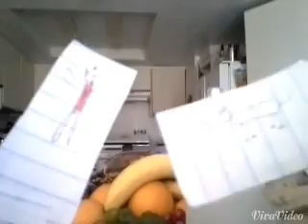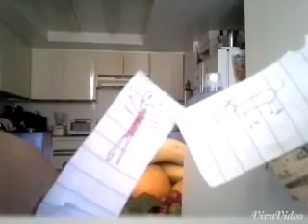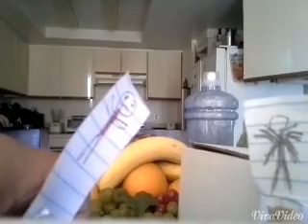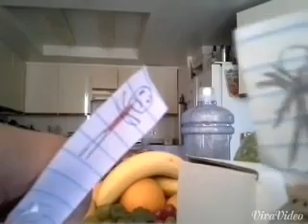Paper alex show episode 1 one normal day